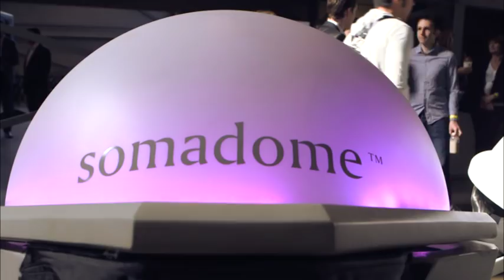Virgin Disruptors: Your Workplace Wellbeing, At What Cost? Highlights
Richard Branson’s recent decision to implement an unlimited annual leave policy for Virgin Management staff is the latest in a long line of examples of employee wellbeing hitting the headlines. Yahoo’s decision to bring an end to home working, the expansion of Facebook’s benefits package to include additional fertility options and the Zappos holacracy model have all courted controversy, putting the idea of employee health and wellness under the spotlight.

Richard Branson made his third Virgin Disruptors appearance alongside an all-star panel of: Arianna Huffington (The Huffington Post), Sheryl Sandberg (Facebook/LeanIn.org), Jackie Reses (Yahoo), Tony Hsieh (Zappos) and Jim Clifton (Gallup). The debate was expertly marshalled by our moderator for the afternoon, Bloomberg West's Emily Chang.